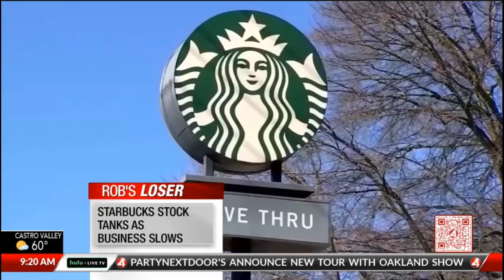Stock Market Winners & Losers: Wall St Readies for Fed Decision | Starbucks Stocks | Cannabis Stocks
Stock Market Winners & Losers: Wall Street Readies for Fed Rate Decision | Starbucks Stock Tanks as Business Slows | Cannabis Stocks Surge as Biden Moves to Reclassify

S&P 500 dipped ahead of Federal Reserve decision. Amazon up 3%, Advanced Micro Devices down 7%. Starbucks and CVS Health tumble 16% and 19% respectively on poor outlook and earnings. Job openings decline, signaling economic slowdown despite good earnings and low inflation.

US airlines mishandled over 2.8 million bags in 2023, with American Airlines leading at 28.5%. Meanwhile, Star Wars fans and retailers gear up for May the Fourth, with Lego, Disney, Target, and Walmart offering discounts of up to 20% on themed merchandise.

Starbucks reported a 14% decline in quarterly earnings to $772 million, with revenue slipping 2% to $8.5 billion, causing a 13% drop in its stock value. Additionally, the company lowered its earnings and sales forecast for the remainder of 2024.

Cannabis stocks surged following the Biden administration's decision to ease federal restrictions on marijuana. The Drug Enforcement Administration is expected to reclassify marijuana as a Schedule III substance, moving it alongside substances like Tylenol with codeine and anabolic steroids. As a result, AdvisorShares Pure US Cannabis ETF (MSOS) and Amplify U.S. Alternative Harvest ETF (MJUS) jumped around 20%. Individual companies such as Curaleaf Holdings surged 19% to reach a new 52-week high, while Trulieve Cannabis climbed nearly 30%.